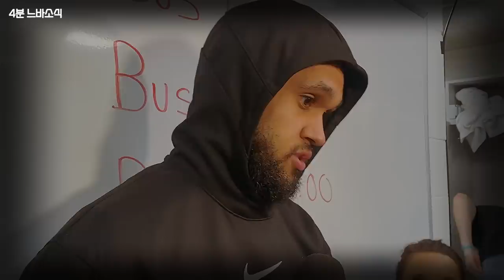이제는 골스로 재능가져가는 릅신?! 😨😨😨 🏀4분느바소식🏀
재능을 어디까지 옮겨야? 🙄

감사합니다! 🙏